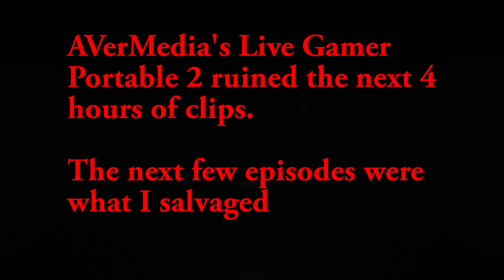Berseria Part 45 - Invasion (Intense, Lvl 33)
AVerMedia Live Gamer Portable 2 Dies at this point. It lost a large amount of clips after this.